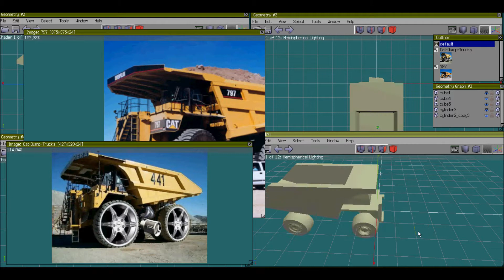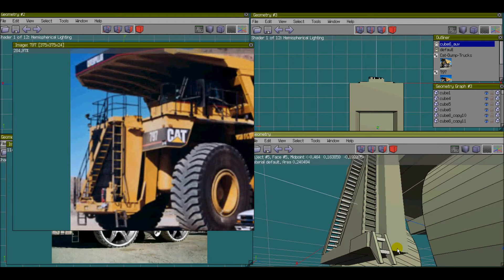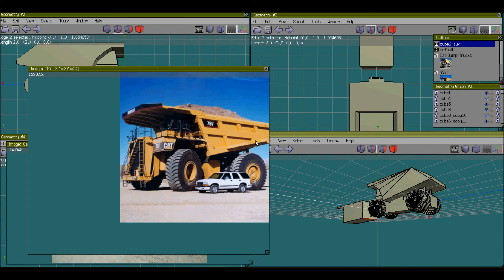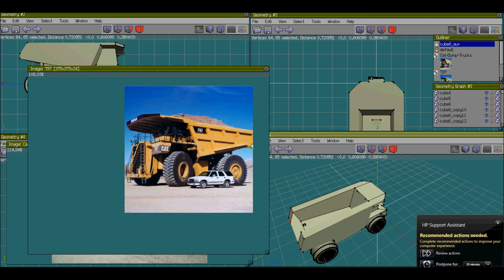Dump-Truck-2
Part two of the dump truck.  its getting there, but I'm not too happy with the current look of the front.  Next up, railings!